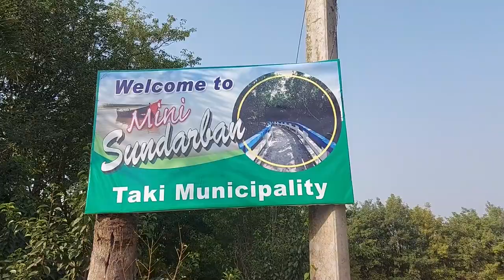Best Winter Destination Near Kolkata | One Day Tour Plan | Place 2 Explore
Best Winter Destination Near Kolkata
Places to a day trip near Kolkata
One Day Tour Plan
Places 2 Explore on a one-day trip